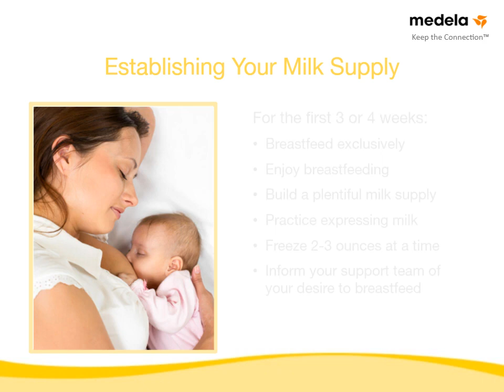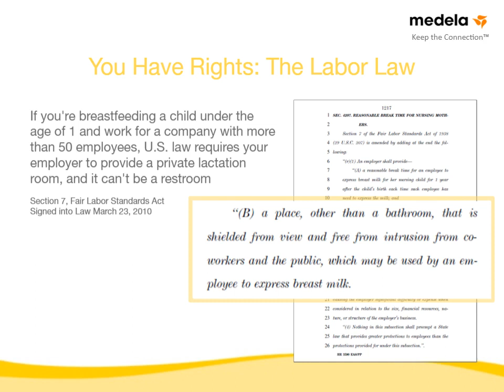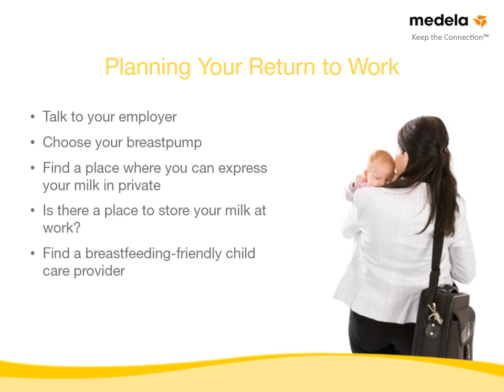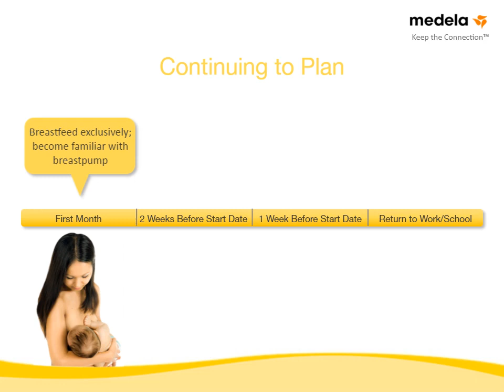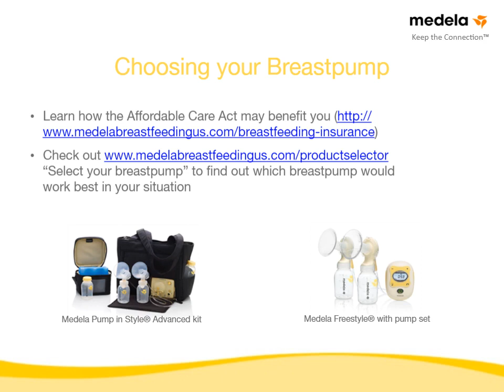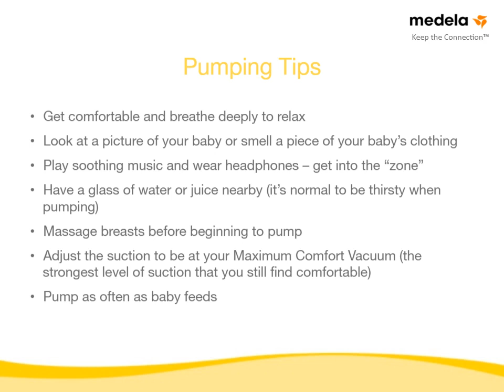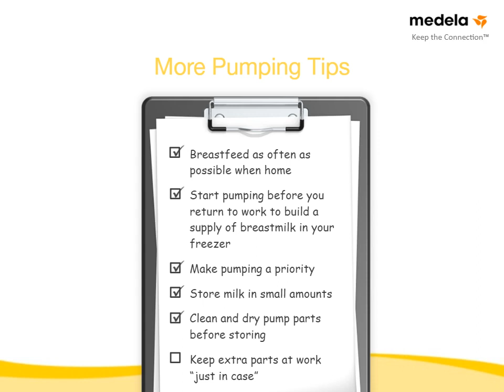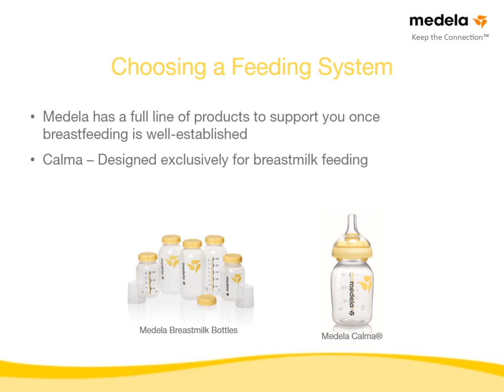9⧸10 Breastfeeding Class 9 - Combining Work or School While Breastfeeding